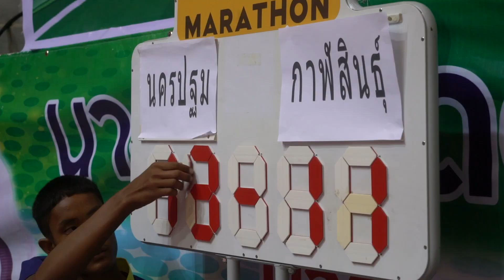What is Sepak takraw? The ancient sport giving rural Thai youths free education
At a glance, Sepraw Takraw shares some of the elements of volleyball, with a ball served, set and spiked across a net. But there’s one major caveat: Players are not allowed to use their hands.

What may strike the unfamiliar as an odd sport is in fact a storied regional tradition that’s helping sending young sportsmen such as these playing recently at a west metro Bangkok stadium to a better future.

“There are big problems with drug abuse in my hometown, but I have never gotten involved with any of that. All I do is play sports, I don’t have time to mess with drugs,” Anan Chaichana, 21 of Khon Kaen, told Coconuts Bangkok with a small chuckle.

A number of players interviewed agreed that, for them, takraw was not only an exercise and artform unique to the region, but also a means for rural youth from troubled neighborhoods to find opportunities to earn income and a free education.